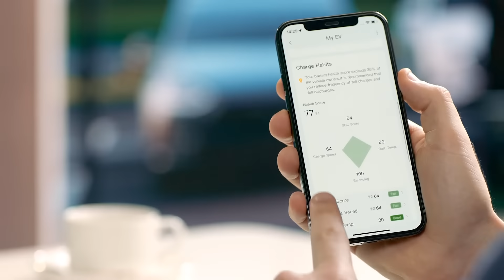Autel MaxiCharger | DC Fast Official Video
If there is one word to describe the MaxiCharger DC Fast: it would be POWERFUL